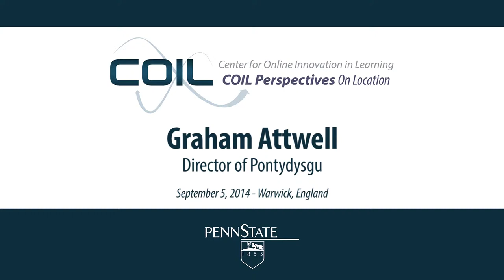Perspectives On Location: Graham Attwell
Each year we ask our participants a set of three questions intended to explore their thoughts related to online innovations and their impacts on learning. The 2014 questions are:

1. Can you describe what you believe will be the nature of education enterprise in 3-5 years?

2. What do you see as enabling or inhibiting this vision of education?

3. What leadership skills or actions do you think will be required to make this vision a reality?

This interview took place on location at the 2014 Association for Learning Technology Conference in Warwick, England.